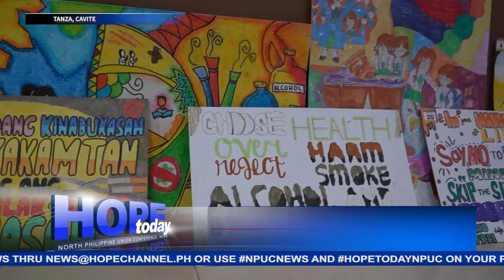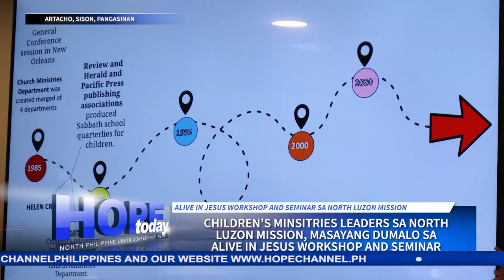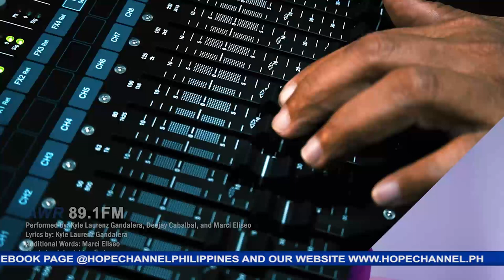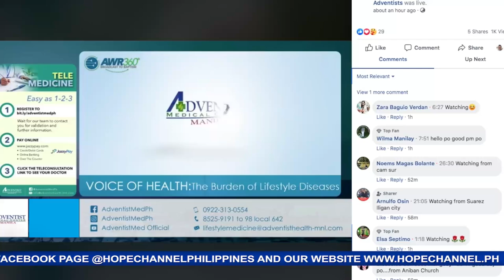HOPE Today NPUC News 11-01-2024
1. Mga babasahin at food packs, ipinamahagi ng mga adbentista sa Occidental Mindoro sa pakikibahagi sa Hope impact initiative sa taong ito kasama ng Seventh-day Adventist churches sa buong mundo
2. Kauna-unahang Fun Palakasan Program, matagumpay na naisagawa sa Central 2 Batangas District
3. Vacation bible experience, masayang sinalihan ng mga bata sa Maluanluan, Pola Oriental Mindoro
4. Kampanya kontra paninigarilyo, alak at droga, inilunsad ng mga Masterguides at Pathfinders sa Tanza National High School
5. Appreciation day para sa mga subscriber ng mga adbentistang babasahin, idinaos sa Capirpiriwan, Cordon, Isabela
6. Programang Alive in Jesus, isinulong sa North Luzon Mission bilang paghahanda sa bagong Sabbath School Curriculum sa susunod na taon
7. Kauna-unahang District Wide Fellowship ng Eastern Laguna 1 District, masayang idinaos sa Siniloan, Laguna